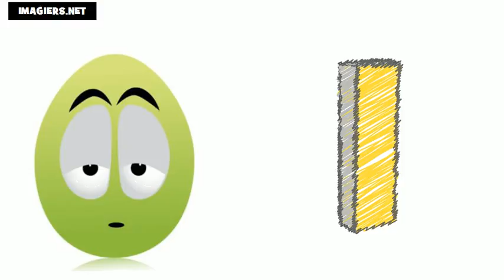フランス語 レッスン # フランス語アルファベット